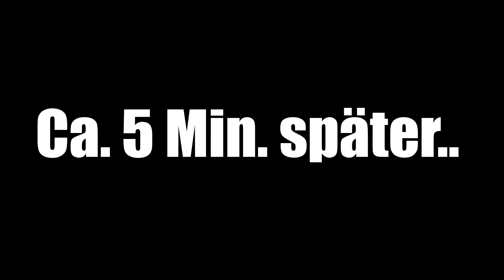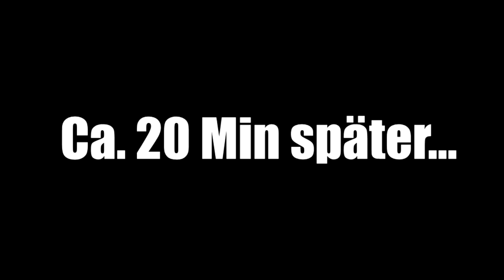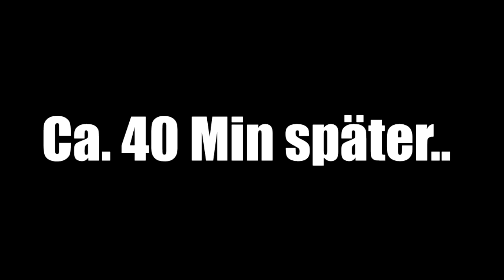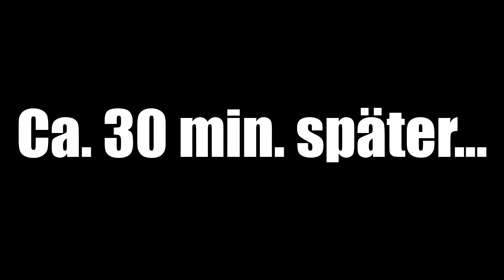Wer zuletzt die Kanalisation verlässt bekommt 5.000€!!! Beastlike